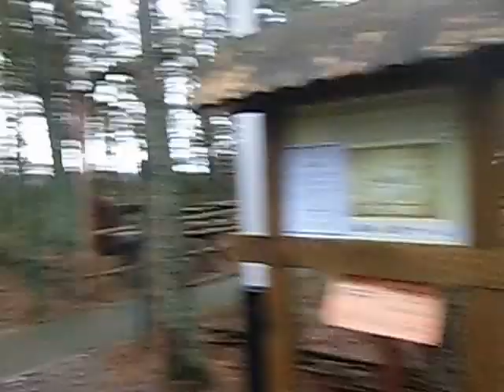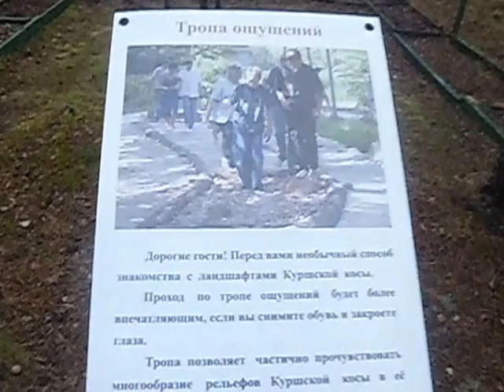п Лесное, заповедник